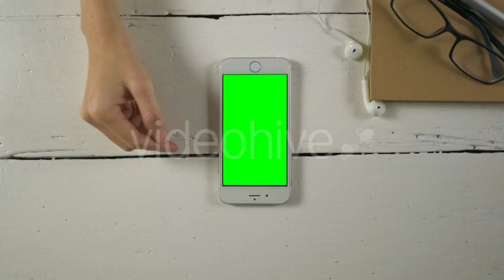Back Of a Beautiful Girl. Girl Standing In - (lifestyle) | Stock Footage Mega Pack +40 items